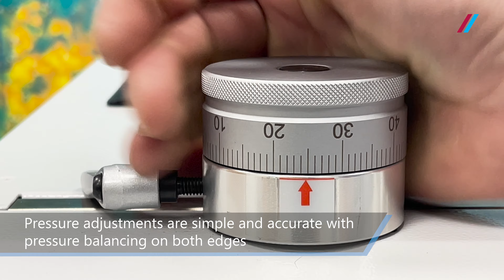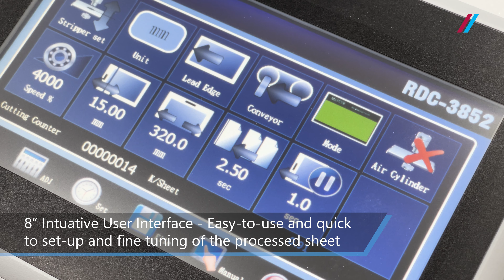The Morgana RDC (Rotary Die Cutter)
What makes the Morgana RDC unique in digital die cutting